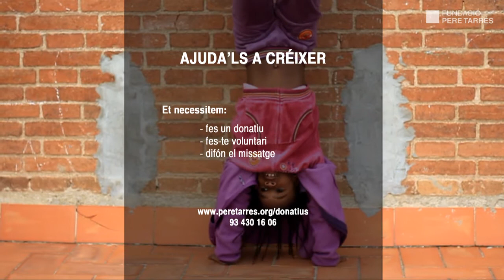Fundació Pere Tarrés: Ajuda'ls a créixer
La campanya "Ajuda'ls a créixer" permet que centenars de nens i nenes de famílies amb dificultats econòmiques participin en activitats de lleure durant l'estiu, durant la resta de l'any en els centres d'esplai diaris o en colònies d'educació ambiental durant el curs escolar.